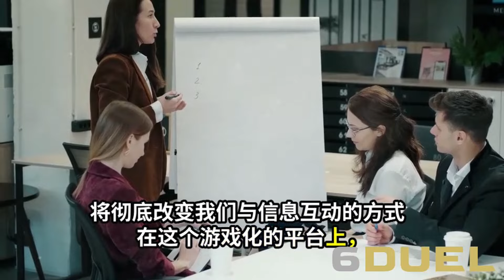中国不打“火箭筒”经济刺激的秘密；美国大选对中国政策的影响如同一场赌局；股市振兴计划为何“模糊不清；特朗普回归，习大大心里的小九九：六度解析20241104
大家好！歡迎來到我們的六度解析節目。今天，我們將深入探討中國政府在經濟刺激計劃上的最新動向，特別是在美國大選即將來臨之際。儘管市場對於中國可能推出大規模刺激措施的期待愈演愈烈，但事實上，這些想法只是一廂情願。根據最新消息，中國政府不會在今年推出“火箭筒式”的刺激計劃，這讓許多投資者感到失望。

我們將分析習近平政府在面對美國政策的不確定性時，如何調整其經濟策略，以及未來幾週內，即將召開的人大常委會會議可能帶來的影響。儘管政府已經承諾支持地方經濟和房地產市場，但缺乏明確的指導方針使得市場反應不一。更重要的是，中國政府對特朗普可能重返白宮的擔憂，將如何影響其政策方向。

在這個充滿挑戰的時刻，中國經濟的未來走向依然撲朔迷離，尤其是在美國大選結果尚未明朗的情況下。請大家繼續收看詳細內容，了解更多關於中國經濟和政策的深度分析！